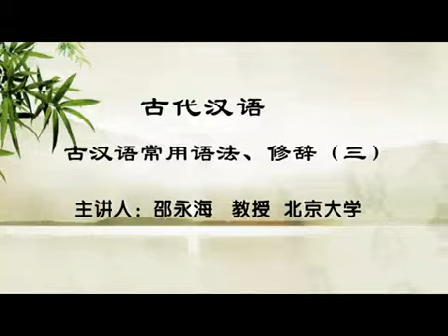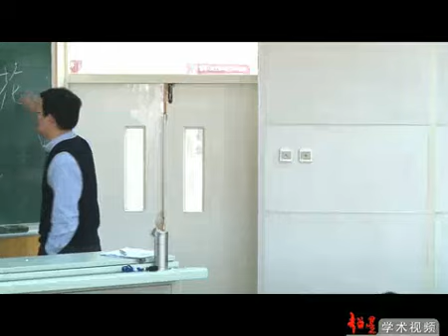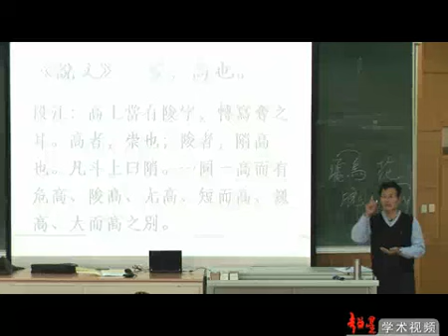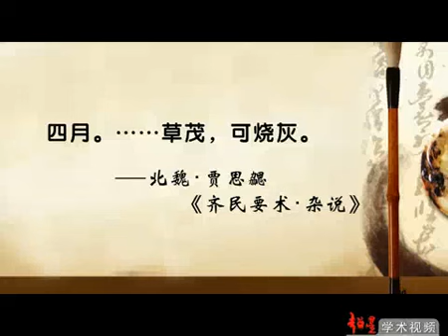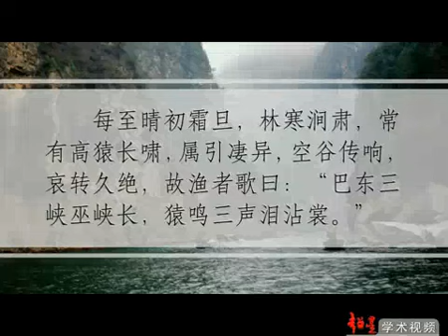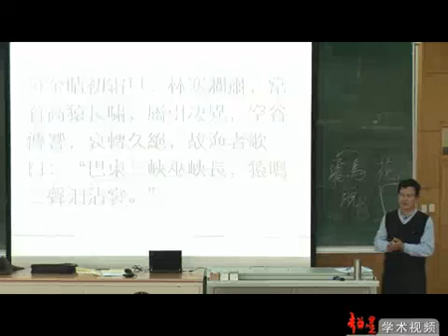44 古汉语常用语法、修辞（三）